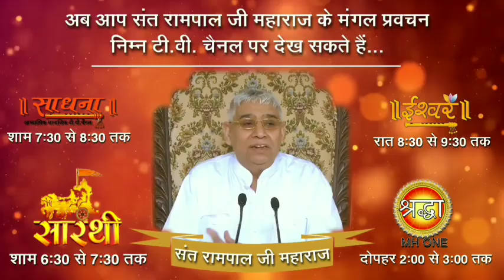नीरू नीमा की कथा neeru neema ki katha - संत रामपाल जी महाराज | Lord Kabir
नीरू नीमा की कथा Lord Kabir